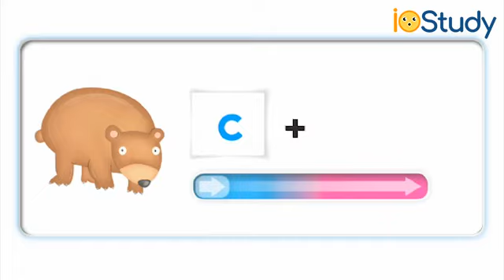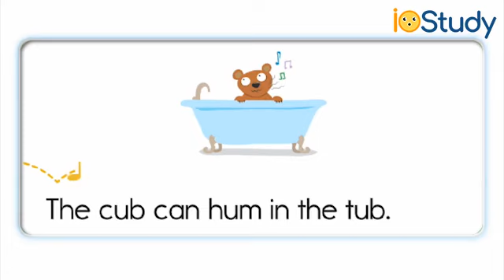Ngữ âm tiếng anh, âm ub